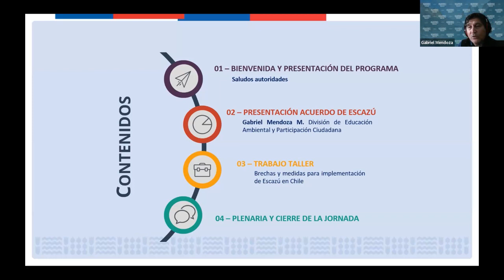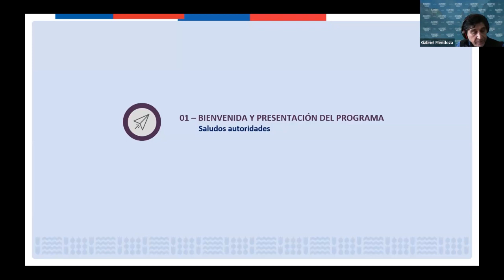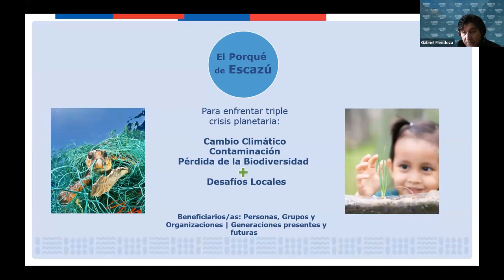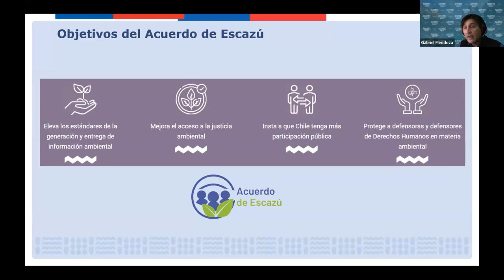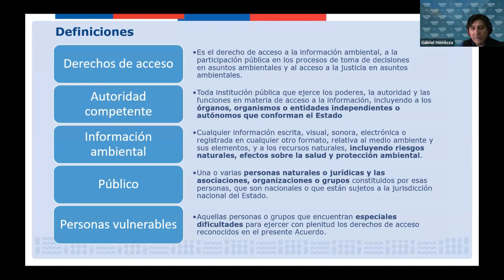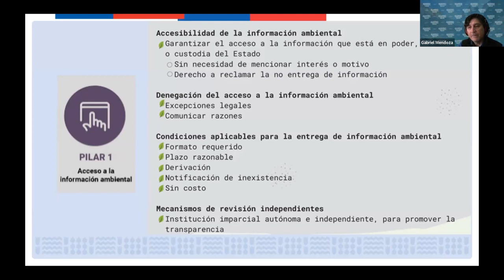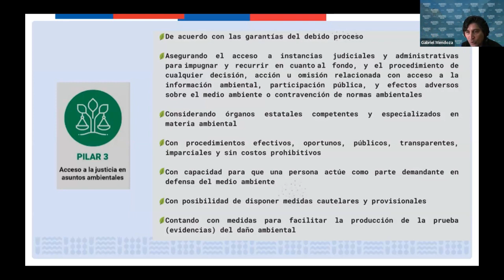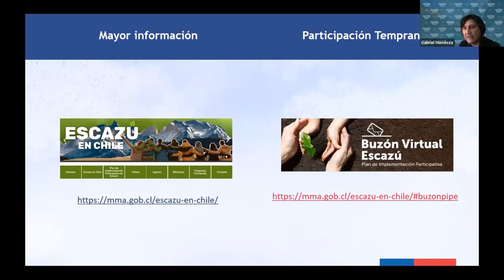Taller virtual Magallanes